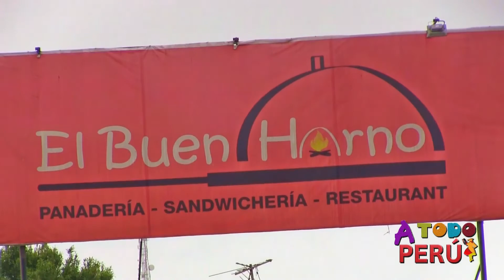La Miski en Cusco San Blas Artesanía